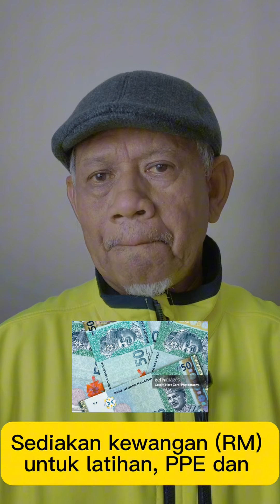Cabaran dengan perlaksanaan Akta Pindaan 2022.